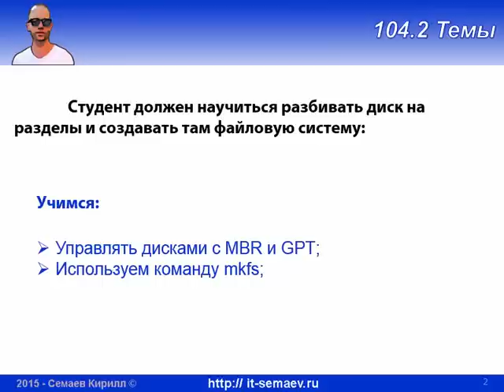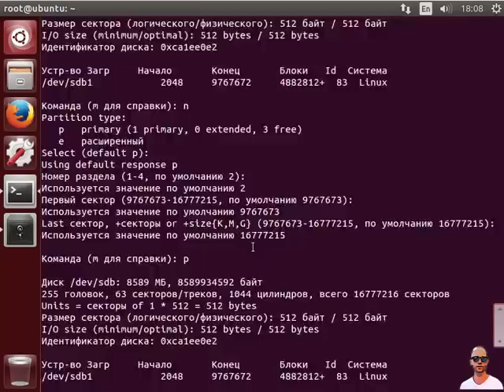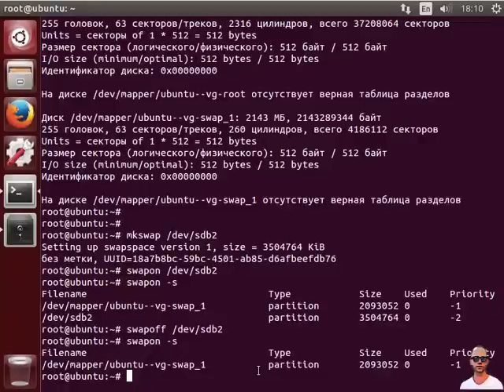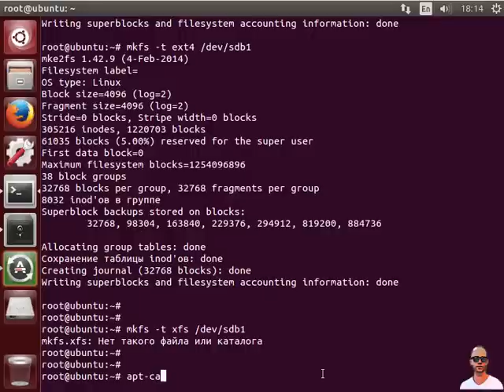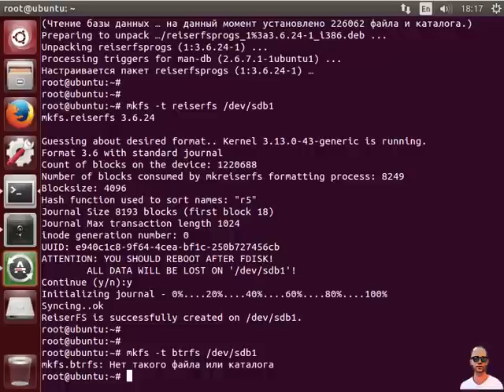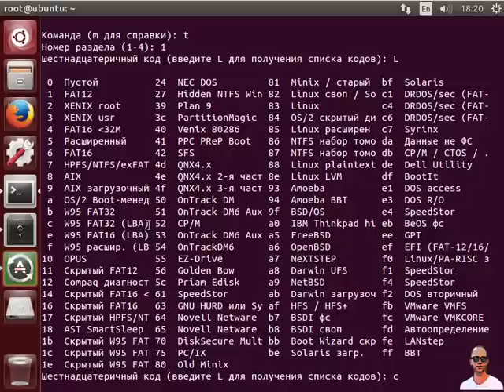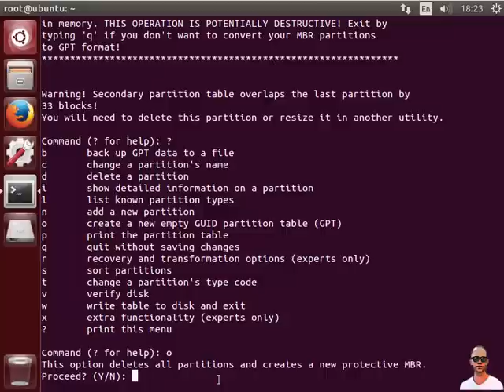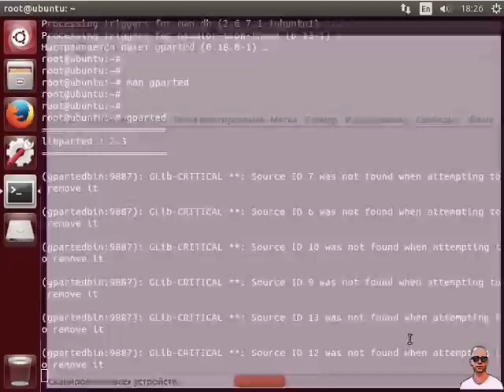LPIC 104.1 Создание и форматирование разделов жестких дисков в Linux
Продолжение темы 102.1 - как и чем создавать разделы и файловые системы:
- как инициализировать диск с использованием MBR и GPT в Linux;
- как создать и подключить раздел подкачки (swap) в Linux;
- как отформатировать раздел с использованием любимой файловой системы;
- какие инструменты используются для работы с жесткими дисками в Linux.